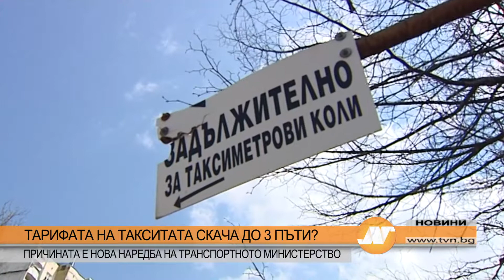ТАРИФАТА НА ТАКСИТАТА СКАЧА ДО 3 ПЪТИ? ПРИЧИНАТА Е НОВА НАРЕДБА НА ТРАНСПОРТНОТО МИНИСТЕРСТВО